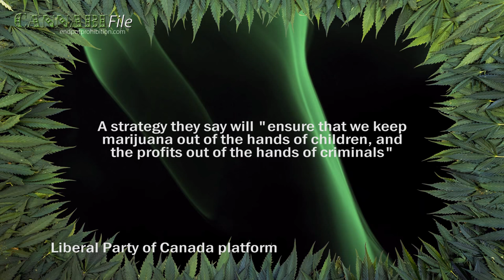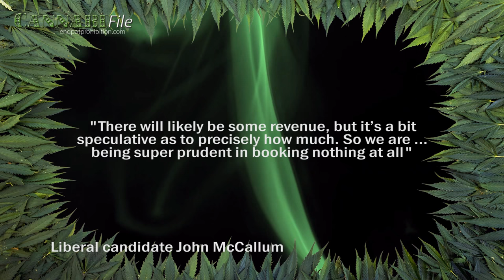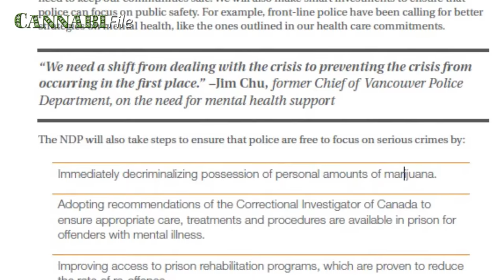The Party Platforms on Cannabis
With an election October 19, Canada's federal political parties have finally released their full platforms - and they all have plans for cannabis.

UPDATE: (Now that the NDP is third place in the polls)Tom Mulcair says NDP government would move to legalize marijuana